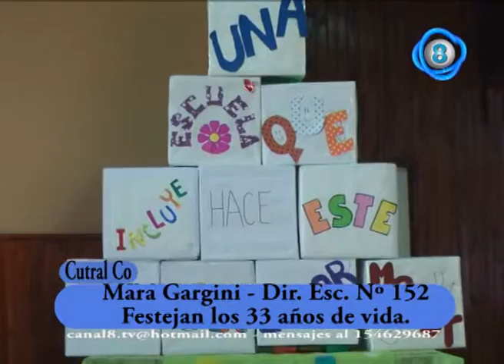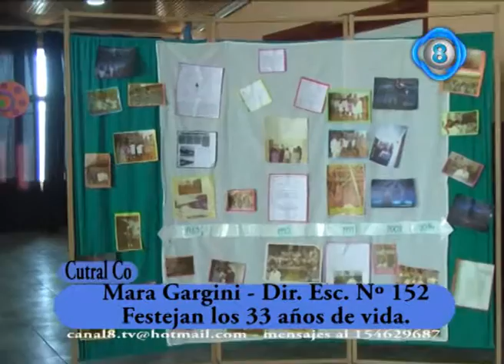festejo 33 años esc 152